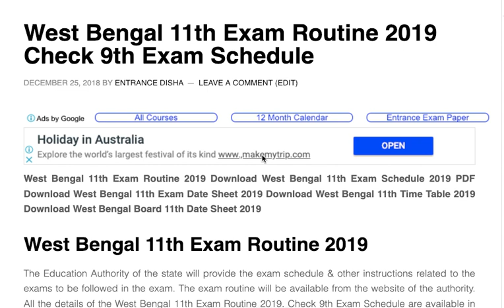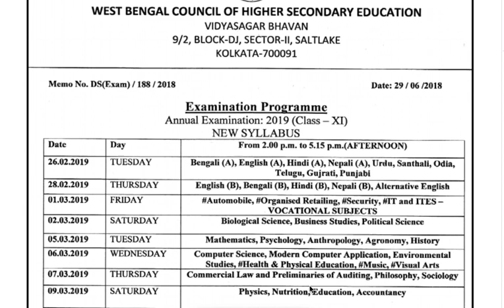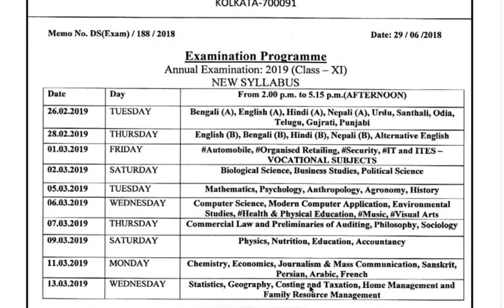West Bengal 11th Exam Routine 2019, পশ্চিমবঙ্গ বোর্ড 11 তম সময় টেবিল 2019